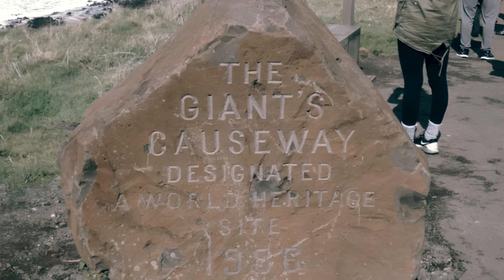Algumas Maravilhas Naturais Ao Redor do Mundo I Travel Video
Embarque conosco em uma aventura visual única, onde cada cena é mais deslumbrante do que a anterior. Se você é um amante da natureza, ama viajar ou simplesmente deseja se maravilhar com as vistas mais espetaculares do mundo, este é o vídeo que você não pode perder! No canal Rota Inexplorada, prepare-se para ser inspirado, fascinado e encantado enquanto descobrimos as maravilhas naturais que tornam nosso planeta verdadeiramente extraordinário. Aperte o play e venha explorar conosco a beleza indescritível da Terra!

Assista também:

Monumentos Antigos e Inspiradores: Explore Baalbek, Chichén Itzá e Mais! -

Capítulos:

00:00 - Introdução
00:28 - Salto Ángel
01:20 - Calçada dos Gigantes
02:48 - Costa de Na Pali
03:26 - Monte Everest
04:51 - Pedra do Púlpito
05:59 - Agradecimento